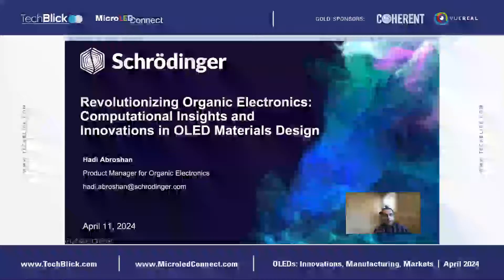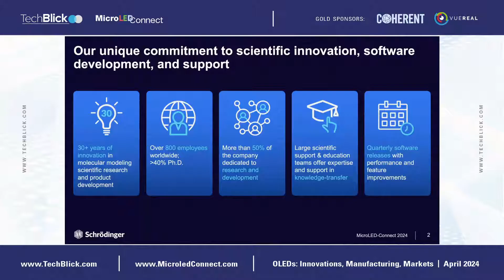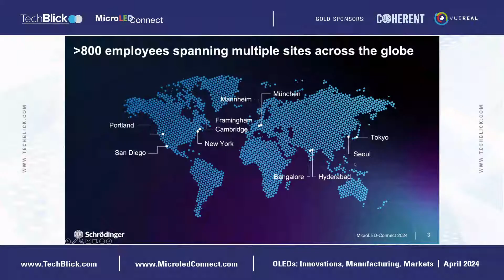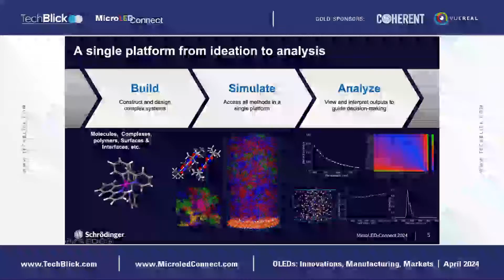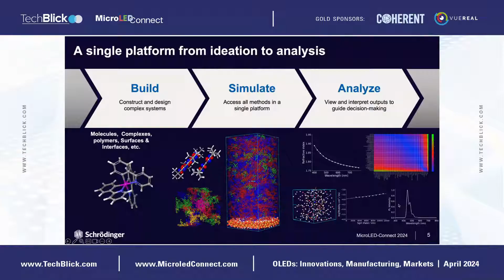Schrodinger | Revolutionizing Organic Electronics | April 2024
Computational Insights and Innovations in OLED Materials Design

 Hadi Abroshan, Principal Scientist & Product Manager

The rapidly evolving landscape of organic electronics demands innovative approaches for the design and development of materials, particularly for display applications. This presentation showcases the integration of machine learning and physics-based simulations for OLED material design and development. We explore the synergies between these computational techniques, unraveling the intricate thin-film morphology and electronic properties that underpin the performance of organic electronic materials. Viewed through a multidisciplinary lens, we navigate the complexities of OLEDs, uncovering key insights that drive the next generation of efficient and high-performance devices. From understanding electronic transitions at the quantum level, morphology at the molecular level, to harnessing machine learning for accelerated material discovery, this presentation highlights the transformative impact of leveraging multiscale computational methodologies. We delve into several case studies, demonstrating how these computational tools empower researchers to predict, optimize, and tailor OLED materials for higher performance. Addressing the challenge of managing extensive data in OLED design, we highlight Schrödinger's informatics and collaboration tool, LiveDesign. This dynamic, cloud-native environment democratizes digital design processes, providing R&D teams with unified access to diverse tools such as physics-based modeling, advanced cheminformatics, and machine learning. LiveDesign streamlines collaboration and efficiency, overcoming limitations in expert availability and promoting innovation. This presentation serves as a guide for researchers and industry professionals, pointing towards a future where computational insights drive the design and development of next-generation OLED materials.